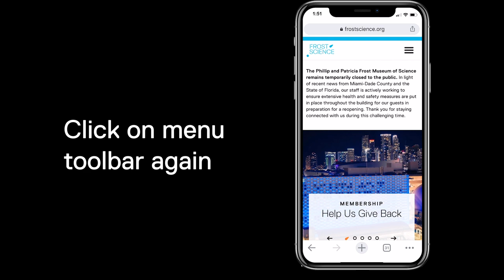Frost Science Digital Membership Cards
Members of the Phillip and Patricia Frost Museum of Science can use a digital membership card when they visit the museum. These cards can be accessed from any smart device, so you’re never without it!
Here’s a short video on how to access your digital membership card from a mobile device.